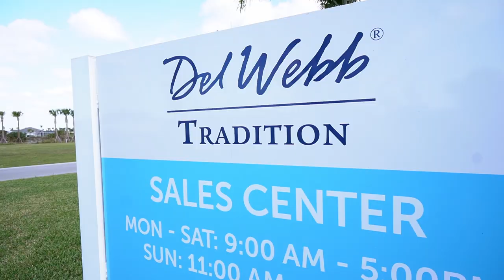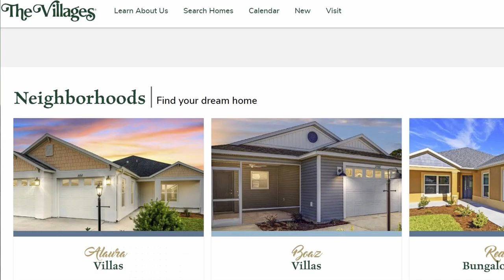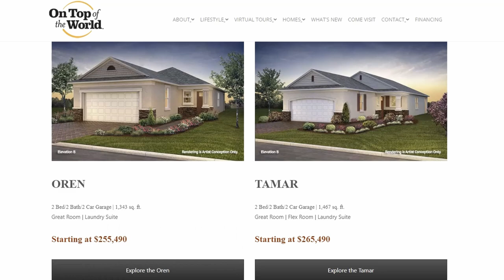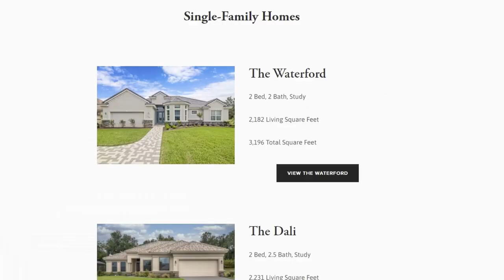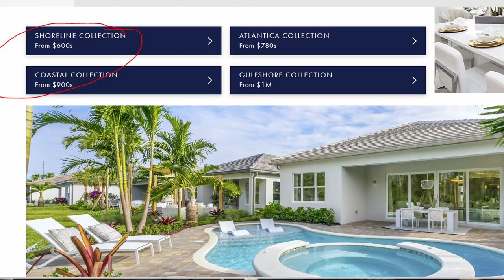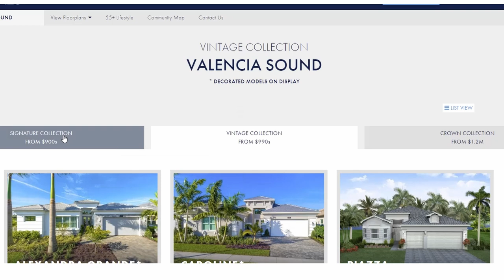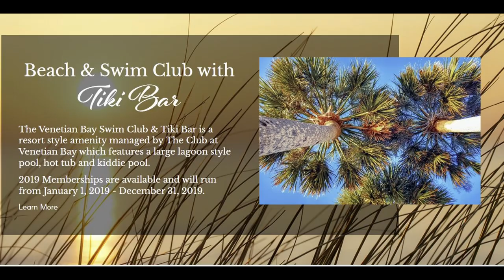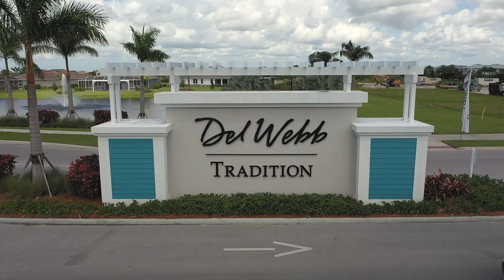Best 55 plus communities in Florida | The hot list!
I am listing the best 55 plus communities in Florida that you should consider if you are looking to retire in Florida.  I have the top 15 communities and they are hot! If you are looking for a 55 plus active adult community in Florida you should watch this video. These are all resort style communities with outstanding amenities, golf and restaurants packed with activities.